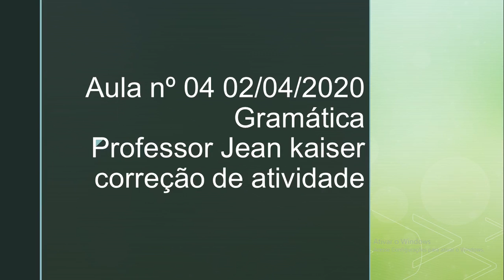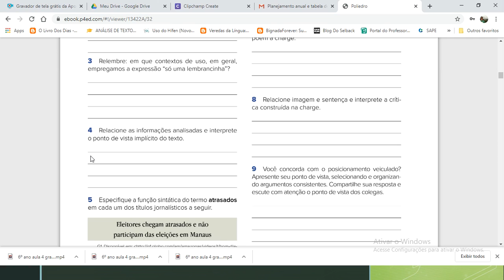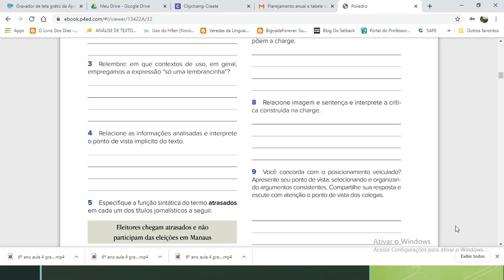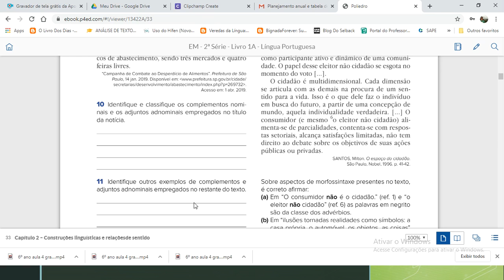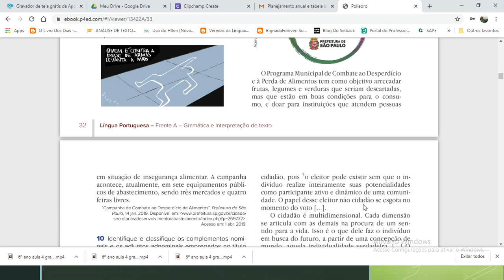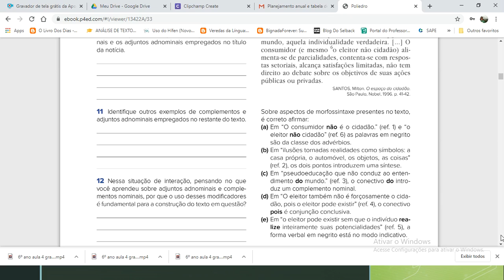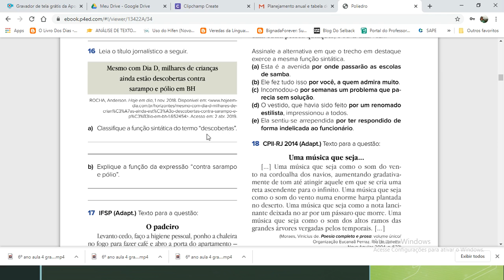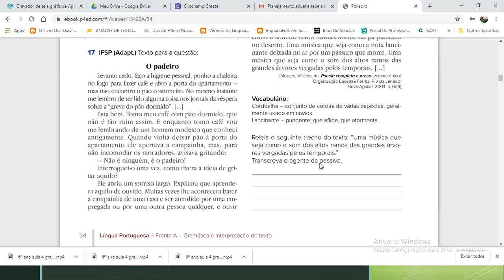Aula n° 04 - 02/04/2020 - Língua Portuguesa - Professor Jean - 2ª série